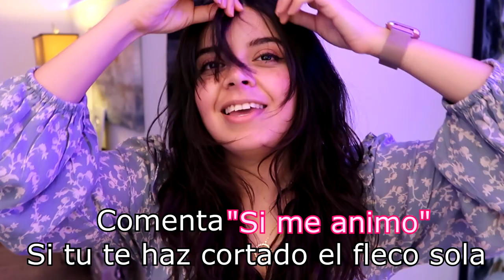❤️DESMAQUILLANTE CASERO ❤️-Belita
COMO HACER UN DESMAQUILLANTE CASERO QUE SI FUNCIONAN super facil y con ingredientes que seguramente ya tienes en casa.
   ❤PRODUCTOS DE BELLEZA QUE ME ENCANTAN (Si vives en MEXICO)❤
             ❤IPL: